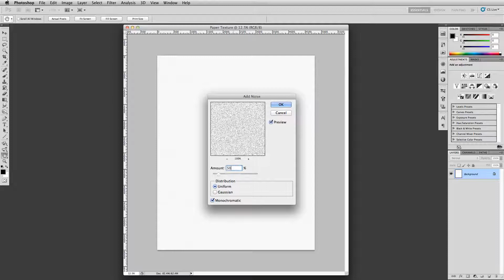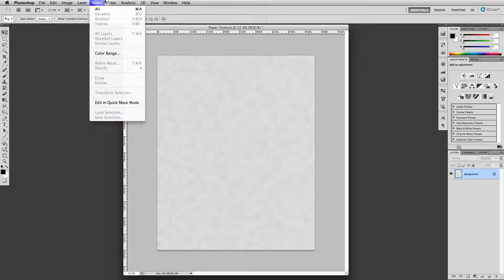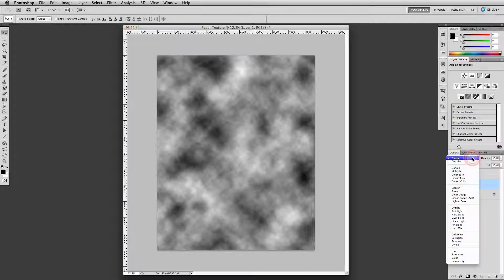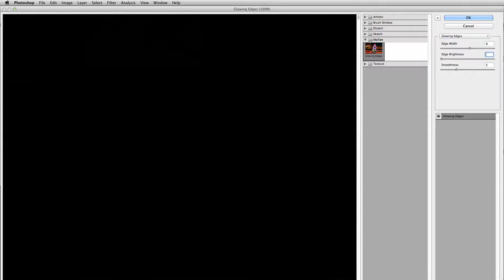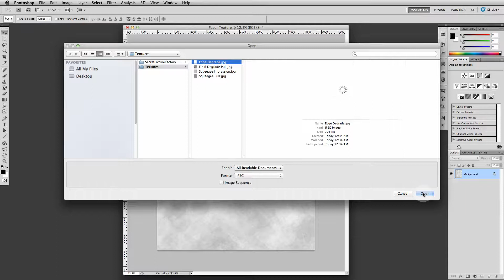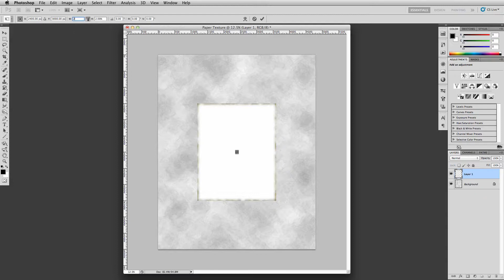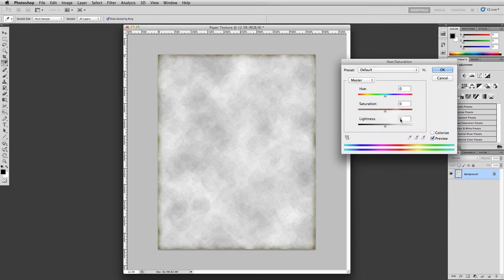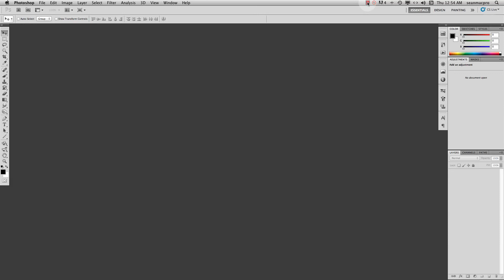Create a "Paper Texture" image in Photoshop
This is a support file tutorial for the "Warhol - Museum Grade" tutorial.